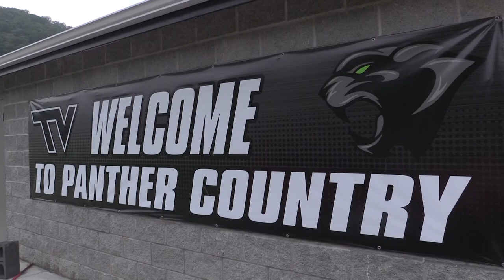Tug Valley Football Preview 2018